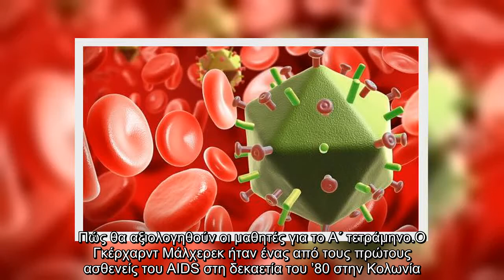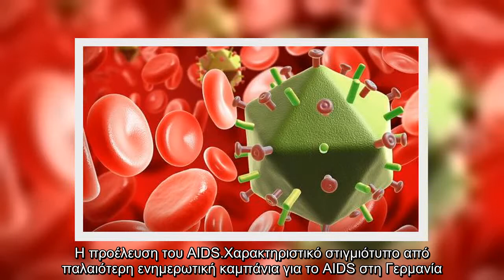✅ Ζώντας με τον ιό του AIDS